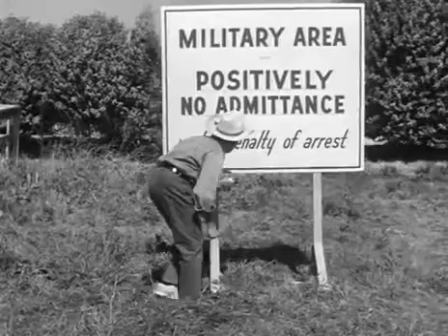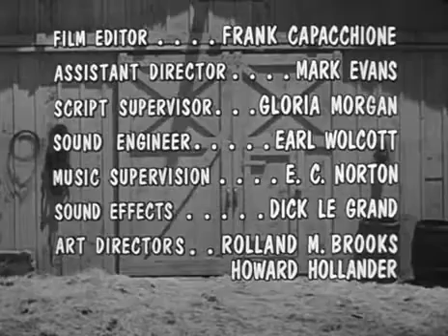The Real Mccoys - S04E18 You Can't Beat The Army